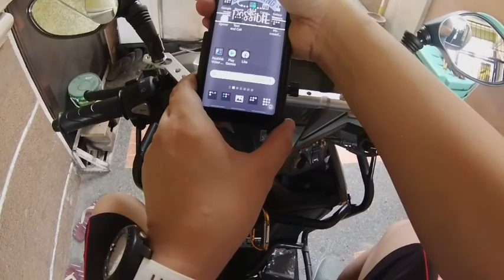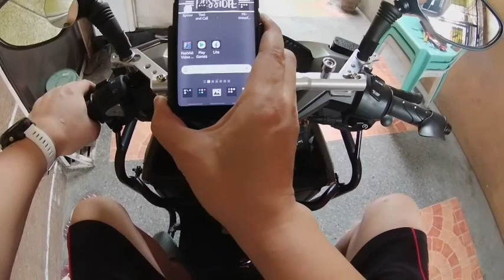Crossbar Bracket for motorcycle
Just a simple installation of a crossbar bracket.

Hope beginners will find this tutorial helpful for them.